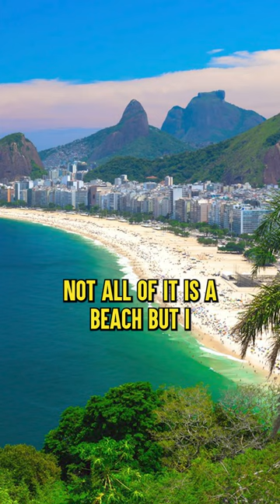Sexiest holiday destination?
EXECUTIVE PRODUCERS:
Simon Moores
Guy Goodman
Mary Fox
Annie Tonner
Sarah Deakin
Oliver Jago
Anthony Conway
Matthew Thomas
Madeline Quinne
Grace O'Reilly

PRODUCERS:
Richard Bicknell
Elle
Richard Bald
Neil Redmond
Victoria Hutchison
Emma Walton
Harald van Dijk
David Walker
Rachel R
Sadie Cashmore
Claire Owen-Jones
Jess & Nick
Zoë
Sarah & Molly
Cordelia
Raia Fink
Rachel Page
Helen A
Tina Linsey
Graham Marsh
Amy O'Riordan
Abbie Worf
Matt Sims
Luke Bright
Leah
Kate Spencer
Tristin
Liz Fort
Taz
Klo
Amie
Becky Fox
Tim & Dom
Emily Gee
Dean Michael
Stefanie Catracchia
Sophie Chivers
Anthony
Carey Seuthe
Charley A
KC
Hayley Worf
Aussie Steph